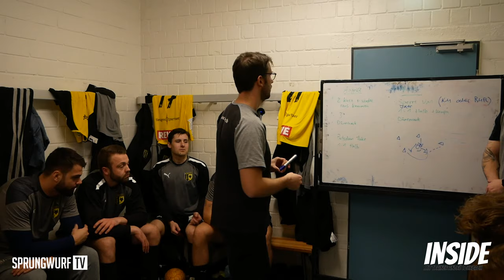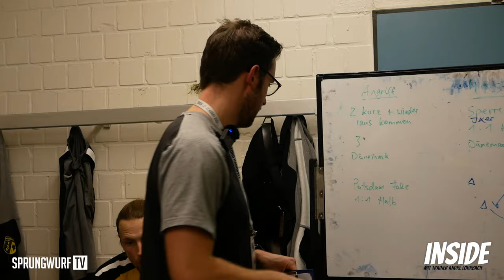INSIDE: mit Trainer André Lohrbach | SPRUNGWURF.TV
Folge 1. Wir haben Trainer André Lohrbach vom TSV Altenholz beim Heimspiel in der 3.Liga Männer gegen den MTV Braunschweig hautnach begleitet und exklusive Einblicke erhalten. Schaut rein ▶️

❗️BETTERGUARDS [werbung] - Mit dem Code sprungwurftv10 spart ihr 10% ❗️

Idee: Michel Hamann (SPRUNGWURF.TV)
Redaktion: Michel Hamann (SPRUNGWURF.TV)
Kamera: Michel Hamann (SPRUNGWURF.TV)
Schnitt: Michel Hamann (SPRUNGWURF.TV)

Medienpartner vom Handballverband Schleswig-Holstein
Medienpartner der German Beach Open
Bewegtbildpartner vom Handballverband Mecklenburg/Vorpommern